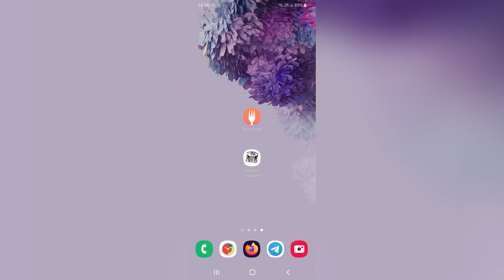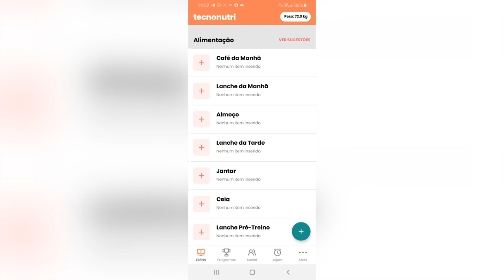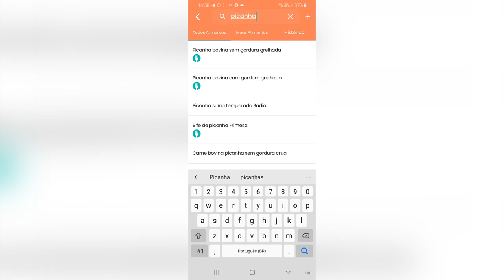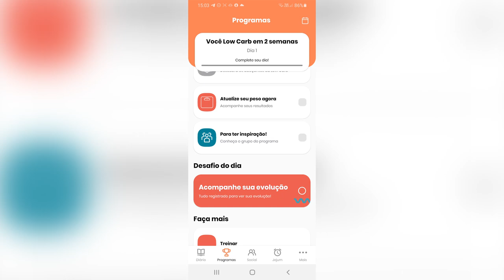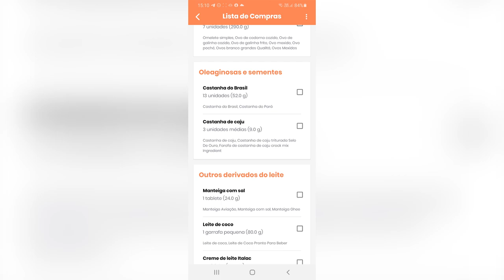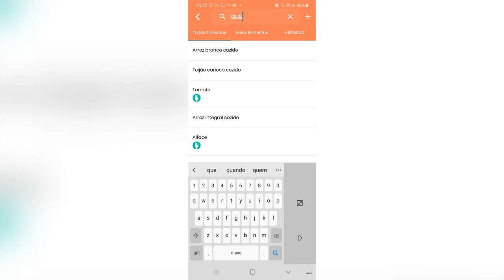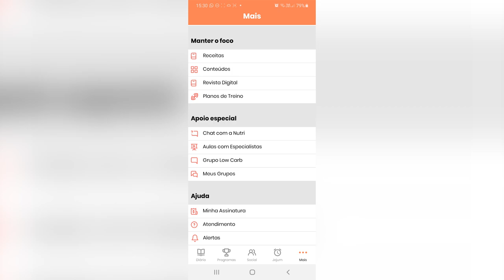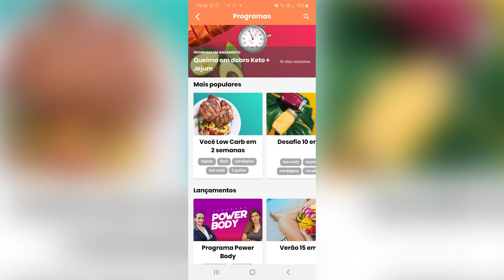Como Emagrecer Com App Tecnonutri [Atualizado] | Senhor Tanquinho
Hoje o Senhor Tanquinho vai mostrar como você pode usar o app do TecnoNutri para descobrir tudo sobre low carb, jejum intermitente, keto e muitos outros estilos alimentares.

Faça sua avaliação gratuita e veja como seguir um estilo de vida saudável:

* Mais informações sobre o Tecnonutri *

Como você viu, o aplicativo de celular Tecnonutri pode te ajudar a colocar o seu estilo de vida saudável em ordem.

Afinal de contas, ele pode te ajudar a estruturar uma rotina de jejum intermitente, ingestão de água, e alimentação baixa em carboidratos com facilidade.

É importante que você tenha as suas prioridades no lugar.

Isso significa que  de nada adianta fazer jejum, por exemplo, se você estiver comendo porcarias  durante a sua janela de alimentação.

No entanto, se você estiver seguindo uma alimentação correta ( como uma dieta low carb ou cetogênica — veja as diferenças e semelhanças das duas aí pode ser bastante interessante aliar com jejum.

Isto foi feito no aplicativo Tecnonutri, por exemplo, quando fiz o desafio keto + jejum (que mostrei no vídeo).

Então é bem bacana poder aliar as duas práticas em alguns dos programas oferecidos pelo app.

Nós já falamos sobre como aliar cetogênica e jejum em outro vídeo aqui do canal, veja aqui :

Além disso, é interessante ver como o aplicativo incorpora outros aspectos da Saúde - além da alimentação lowcarb - em suas funcionalidades.

Isso inclui desde a ingestão de água (algo bastante importante)  até  exercícios e treinos em casa, e mesmo práticas de meditação e mindfulness.

Considerando tudo isso, se você gostou do que viu no vídeo e gostaria de experimentar o app (e ainda ganhar 1 mês grátis), sugiro que faça sua avaliação gratuita no link abaixo:

Veja como nós usamos as configurações de:
- quantidade de carboidratos,
- jejum intermitente,
- montar cardápios,
- lista de compras,
- receitas práticas,
- receitas doces,
- desafios,
- e muito mais
para emagrecer com o aplicativo Tecnonutri.